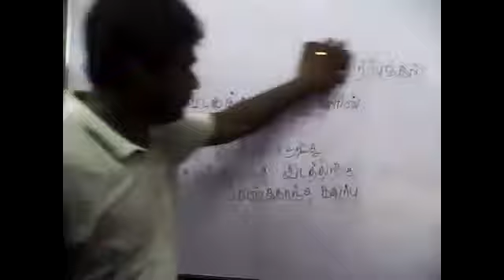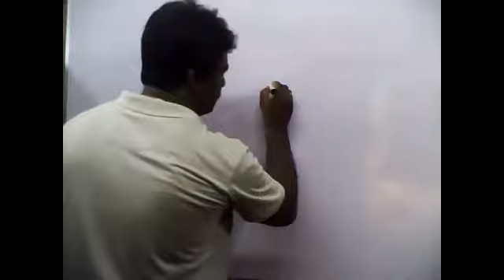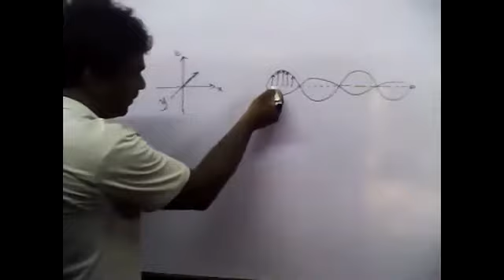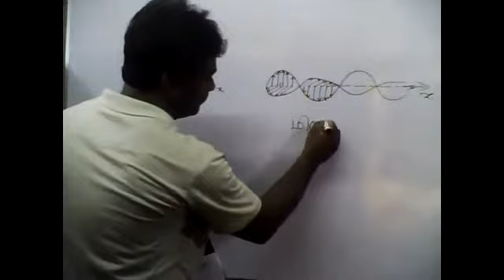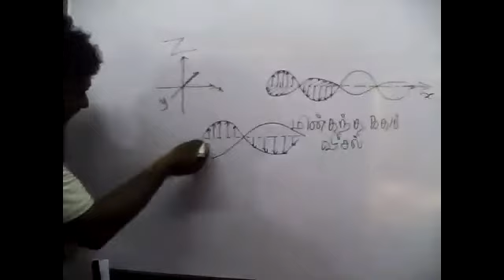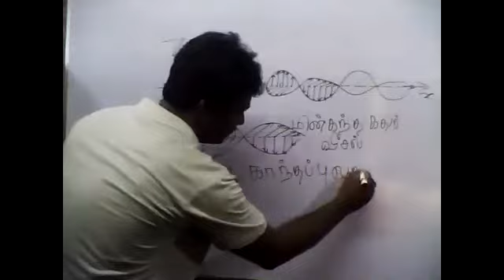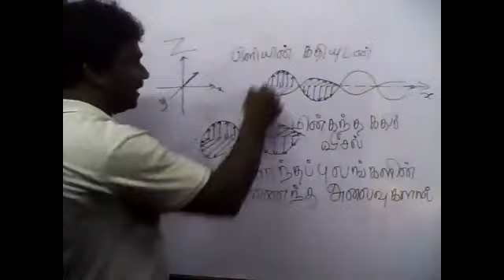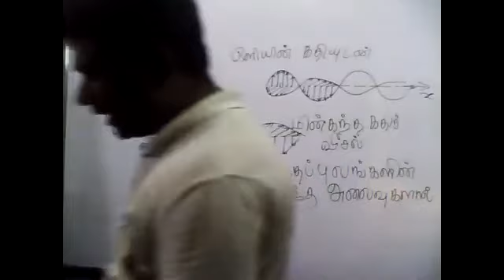PART13| GENERAL CHEMISTRY |13.05.2021|TAMIL MEDIUM|GRADE12|BY:M.VIJITHARAN